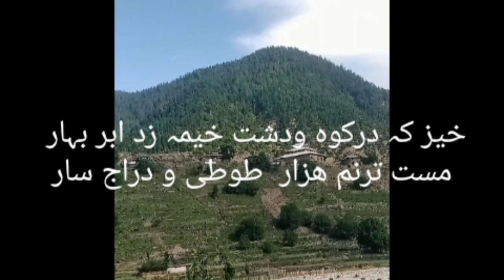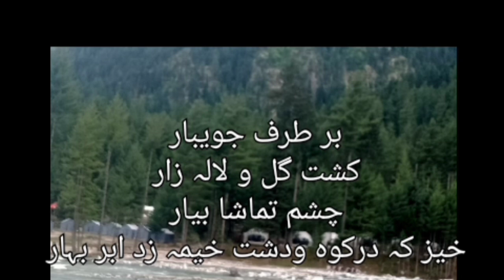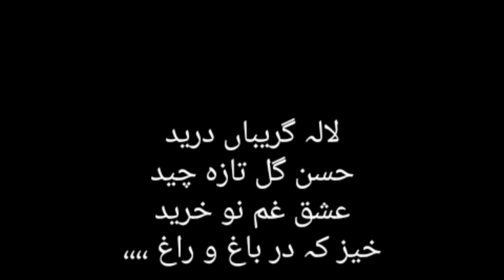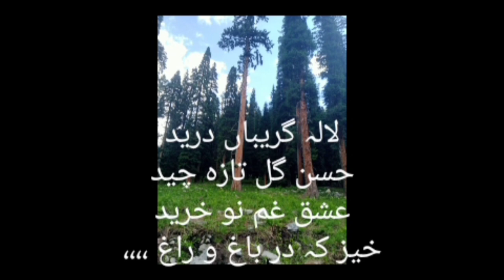علامہ اقبال فارسی نظم بہار (بی اے آپشنل)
this is the first part of the poem of Allama Iqbal on Bahar means spring..